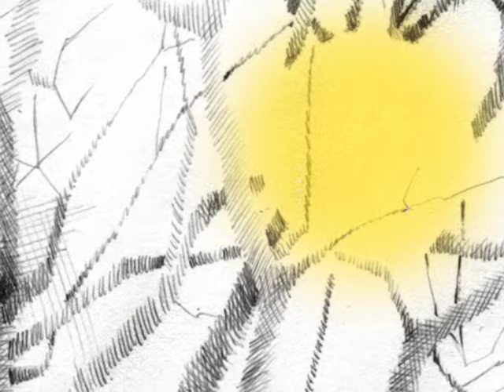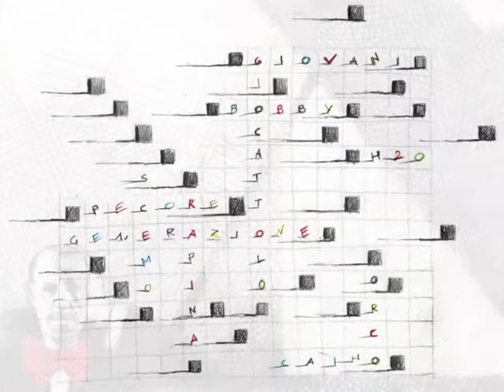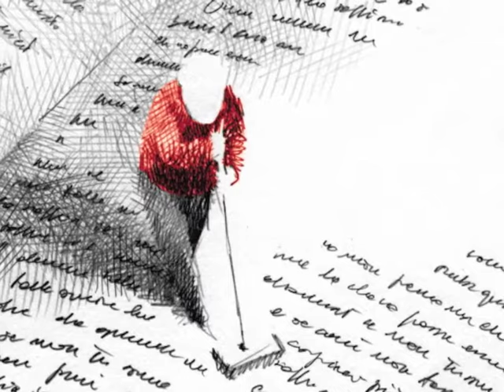Piero Sidoti - VideoClip La Venere Nera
Qu'est-ce qui rend Sidoti différent de la plupart de ceux qui chantent, écrivent ou font les deux à la fois ? Franchement, je ne le sais pas avec certitude mais je suppose que c'est son visage et son origine ethnique et culturelle. Piero sait beaucoup de choses et il ne les dit pas toutes d'un seul coup, mais il part de loin comme tous ceux qui viennent du nord du mystère et qui peuvent parler d'une pute brésilienne qui travaille entre Gorizia et Fiume et vit avec un petit singe qui décortique des cacahouètes et des graines de courge. Je ne sais pas si vous avez compris que je me trouve enfin devant quelque chose de vraiment différent, avec des yeux qui sentent plus qu'ils ne voient et des oreilles faites exprès pour écouter de mystérieux couchers de soleil ou des aubes sur la mer.
Sans entrer dans la jungle des mots et dans le piège de la rhétorique, je vous donne le seul bon con¬seil pour apprécier ce disque : prendre son souffle, le retenir et se plonger dedans jusqu'au bout.

What makes Sidoti different from most of those who sing, write songs or do both? To tell the truth, I'm not absolutely sure but I suppose it's his face and his ethnic and cultural origins. Piero knows lots but he doesn't tell everything in one go; he starts off a long way away like all those who come from the far side of mystery, and can talk about a Brazilian whore who works between Gorizia and Fiume and lives with a little monkey that spends its time shelling peanuts and marrow seeds. I don't know if you've realised by now that I'm faced with a truly different phenomenon here, with eyes that smell more than they see and ears deliberately designed to listen to mysterious sunsets or sunrises across the sea.
Without entering the jungle of words or falling into the trap of rhetoric, I'll give you the one piece of advice that'll help you appreciate this record: take a deep breath, hold it, then plunge right in and go all the way through to the end!